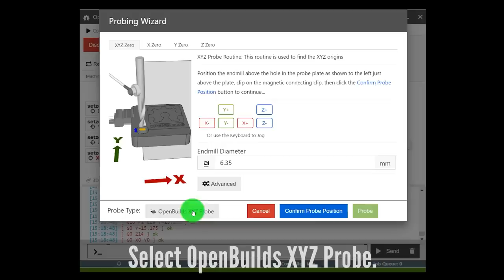OpenBuilds XYZ Touch Probe Plus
Learn how to setup your OpenBuilds XYZ Touch Probe Plus by following along with this quick and easy product video!